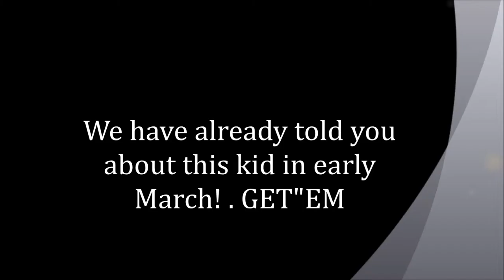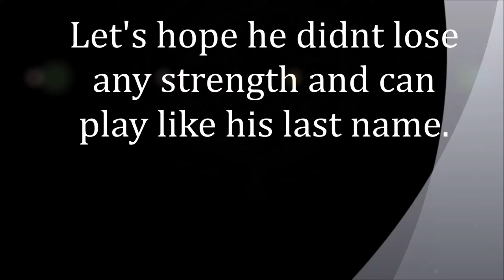TYPHOON Takes -Tyler Eifert Is About To Breakout?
Tyler Eifert Is About To Breakout? A short YouTube video focusing on fantasy football news, rumors and information Also Justin Hunter, Jalen Strong, Russell Wilson and many more -- Episode 10 - 7/22/2015